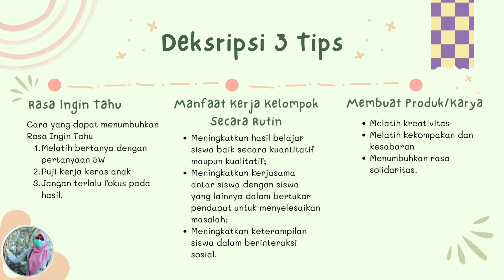AKSI NYATA MEMBUAT VIDEO TIPS UNTUK KREATIVITAS DAN INOVASI